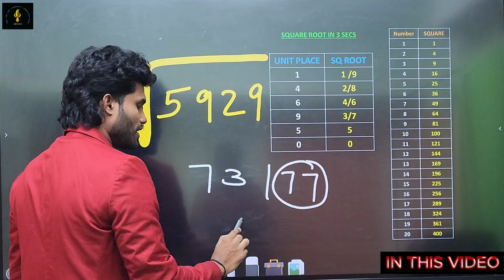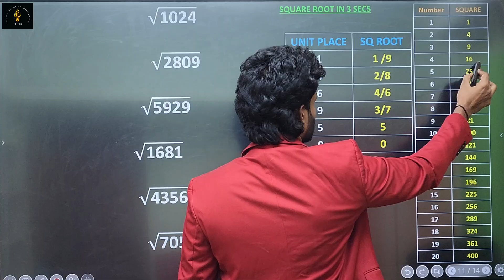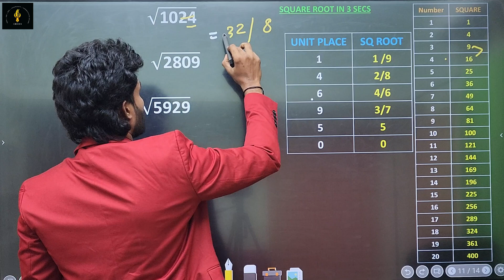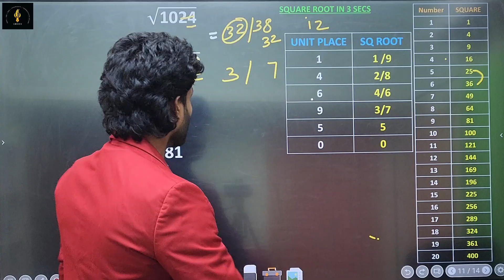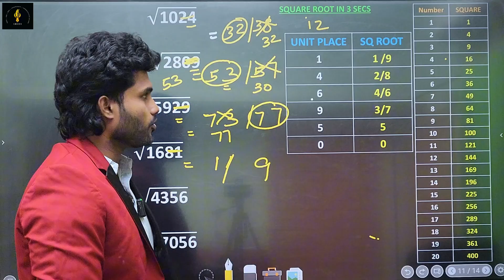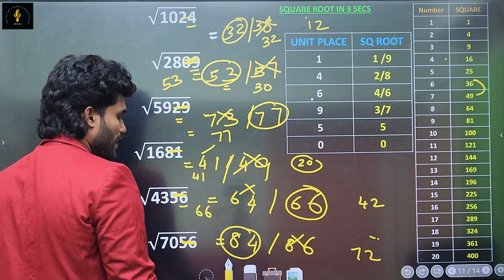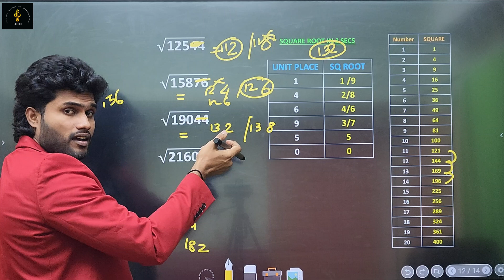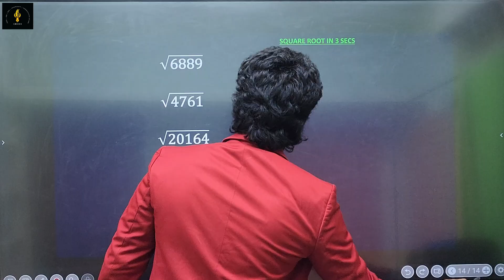School ல படிச்ச மாதிரி, TIME WASTE பண்ணி, பண்ணாம, SQUARE ROOT எப்படி 3SEC ல கண்டுபிடிக்கிறது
Calcualtion Fast! | Simple & Effective Tricks 🧠
Enhance your calculation speed and accuracy with easy-to-learn math tricks! Ideal for competitive exams like Bank, SSC, TNPSC, Railway, Police,  school maths a
📌 Learn smart methods for multiplication, division, squares, cubes, and percentages in just 60 seconds!

👉 Get complete maths video course in kaneesh maths app get out app